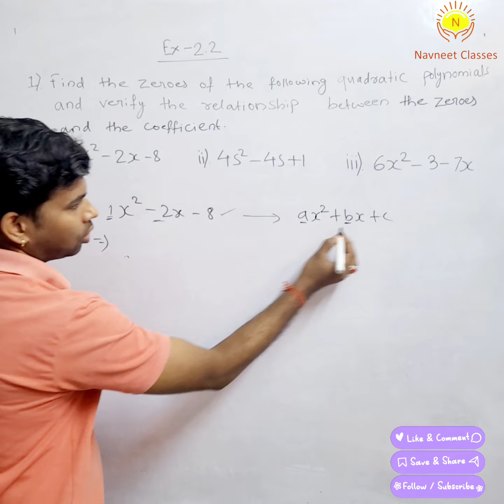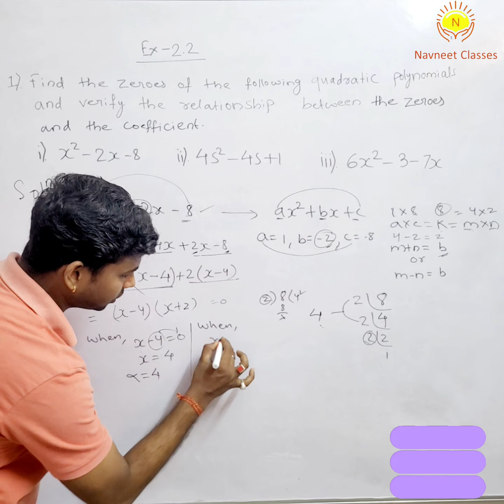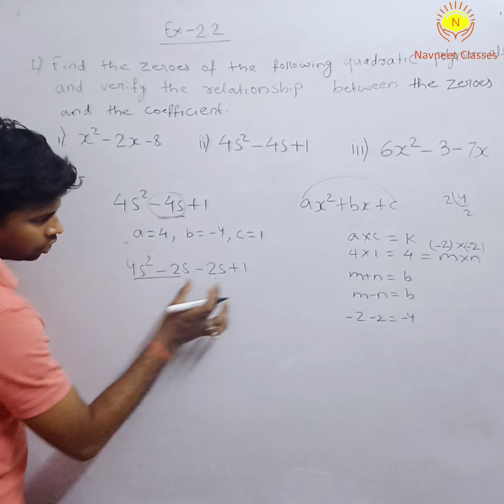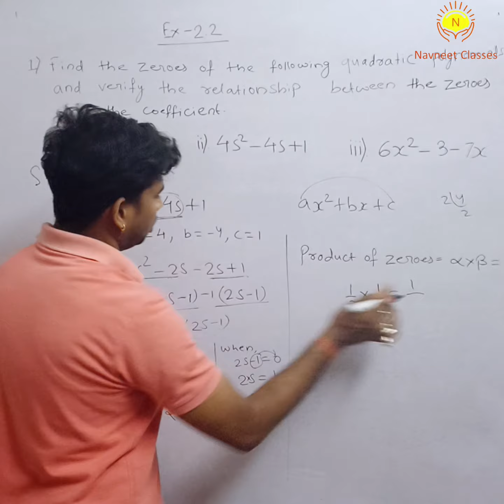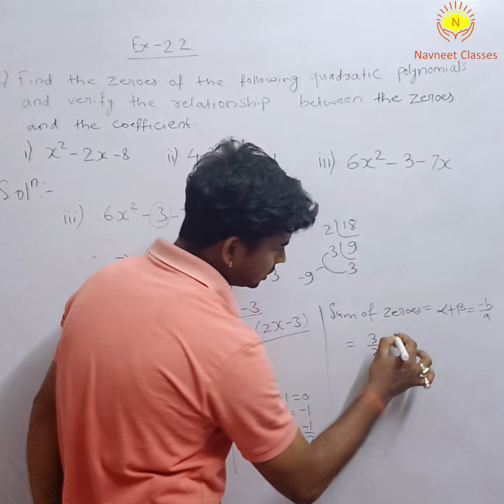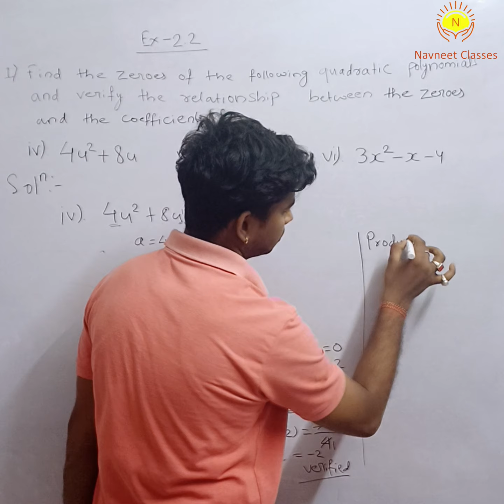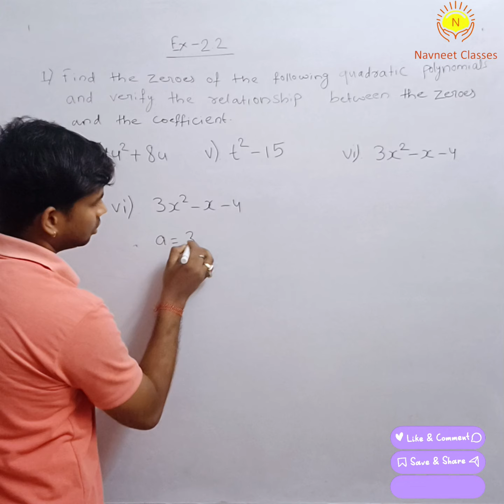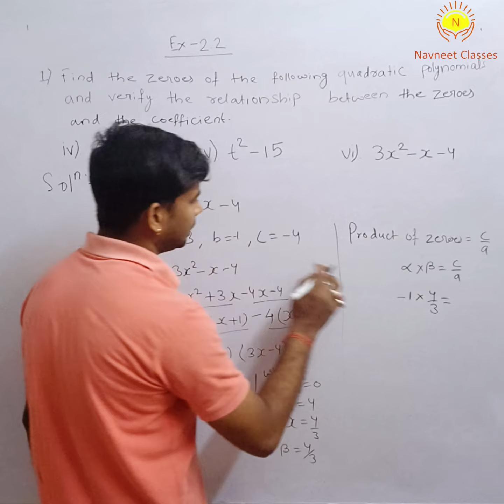NCERT Chapter 2 Polynomial | Exercise 2.2 Question 1 Explained | Class 10 Math | Solution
📘 Description:
📚 Master Polynomial Exercise 2.2 - Question 1 with Ease! 📚

This video provides a step-by-step explanation of Question 1 from Exercise 2.2 of the Polynomials Chapter for Class 10. If you're preparing for CBSE, JAC, or other state board exams, this video will help you understand the concept, solve it step-by-step, and learn useful tips for exams.

🌟 What You'll Learn in This Video:
✅ Complete Step-by-Step Explanation of Question 1 from Exercise 2.2.
✅ Concepts and Formulas used to solve the question.
✅ Tricks and Shortcuts to solve similar questions in exams.
✅ Understand the method for finding zeros and verifying relationships.

🎓 Perfect for students of CBSE, JAC Board, and State Boards.
🎓 Gain a clear understanding of concepts as per the 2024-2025 syllabus.
🎓 Improve your confidence and problem-solving skills.

🧑‍🏫 Teacher: Navneet Sir from Navneet Classes Chakradharpur

📢 Ask your doubts in the comments section and get your questions answered!